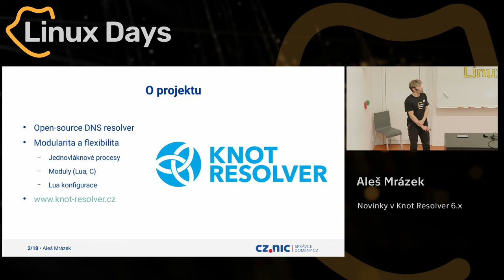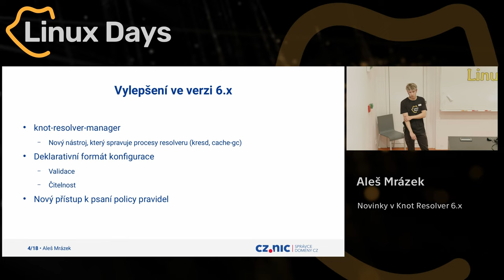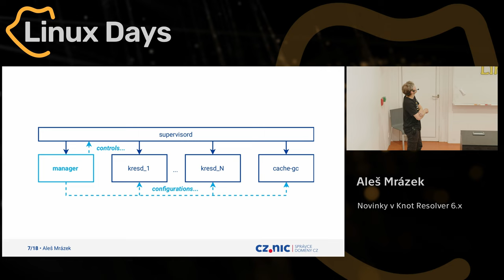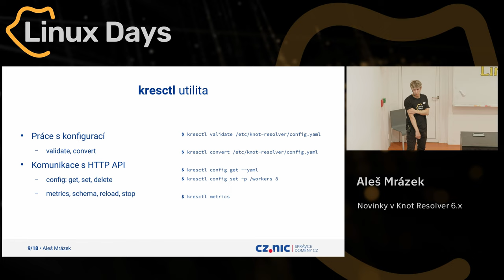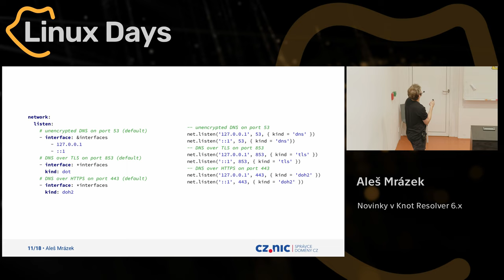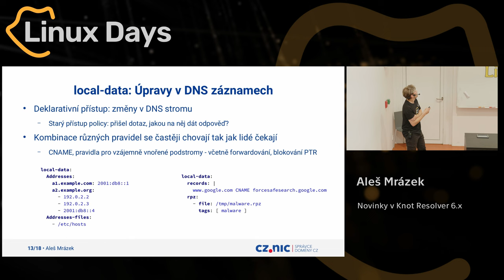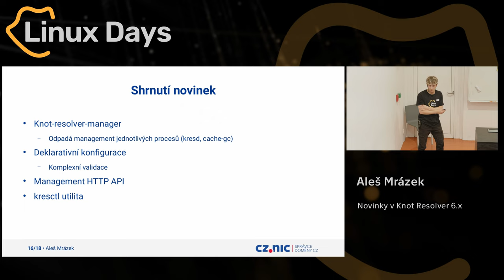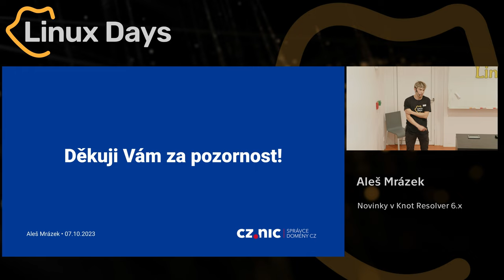Novinky v Knot Resolver 6.x (Aleš Mrázek)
Abstrakt:
Zásadní novinky a změny v nadcházející major verzi Knot Resolveru. Mezi ty nejvýraznější patří přechod na deklarativní konfiguraci a automatizovaná správa jednotlivých procesů resolveru. Vylepšením je také kompletně přepsaný způsob práce s pravidly, která určují, pro kterého klienta odpovědět jakým záznamem.